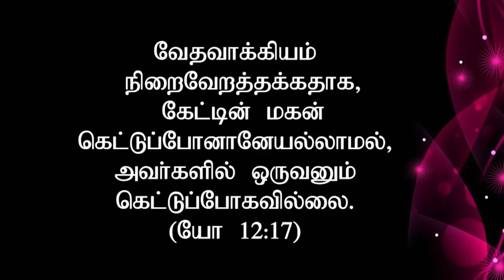" கர்த்தருடைய வித்து கெட்டுப்போவதில்லை" (HD) Dec 7th Promise with Bro.D.Jestin (DD1766)